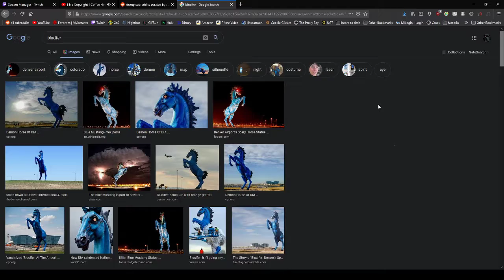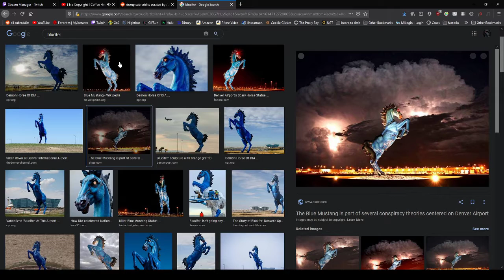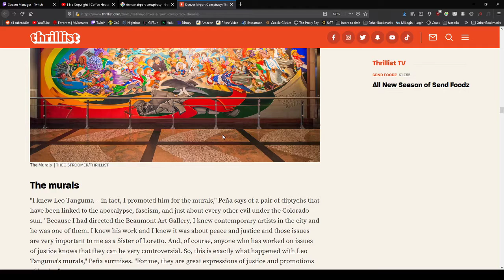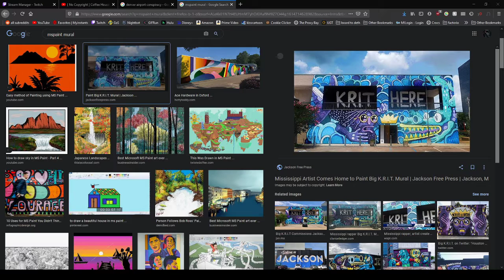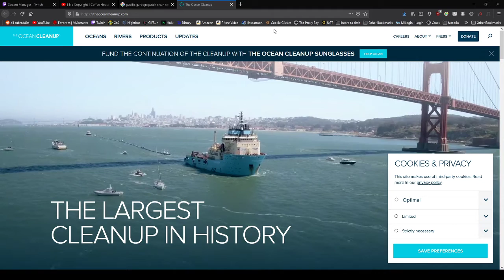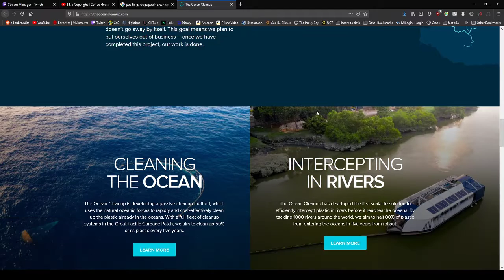Worst Enemies 16: The Amazon Prime Mover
Are you your own worst enemy? Well so are we. Join us in the quest to get out of our own way.

Tune into Twitch every Tuesday and Friday at 3 pm Est for the live stream